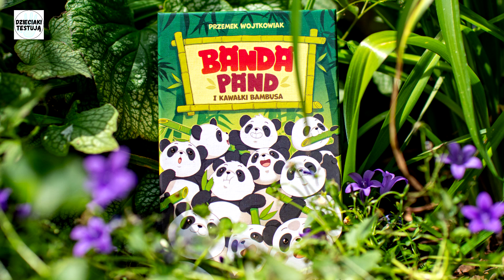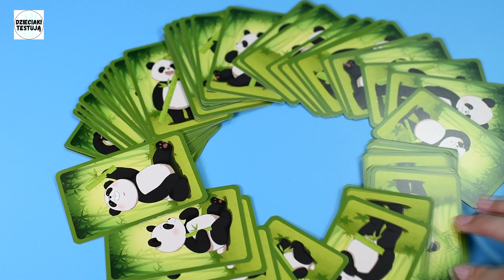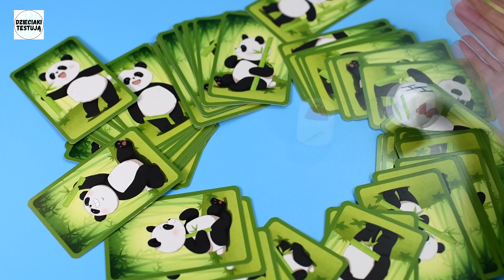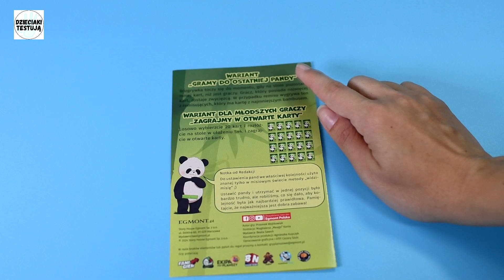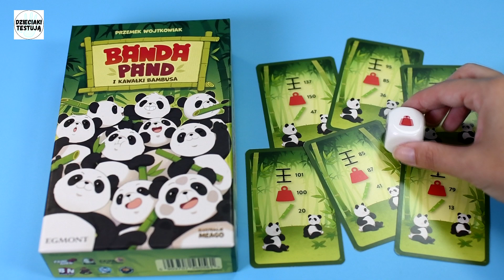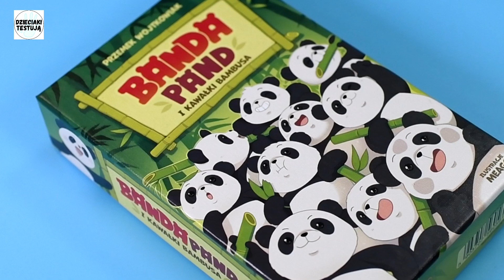BANDA PAND I KAWAŁKI BAMBUSA i 11 tysięcy subskrypcji ❤️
W tym filmie zobaczysz jak grać w grę BANDA PAND I KAWAŁKI BAMBUSA wydawnictwa Egmont.